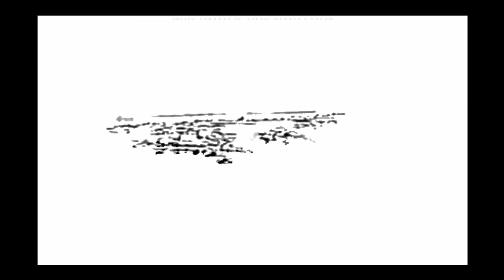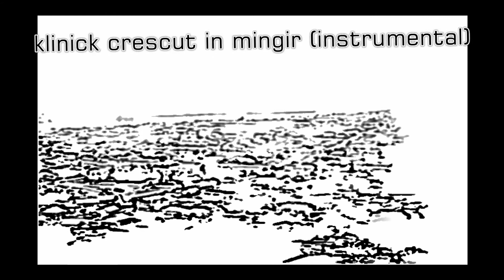klinick- crescut in mingir (instrumental)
extras de pe albumul războiul klinick
 klinick - crescut în Mingir (instrumental)